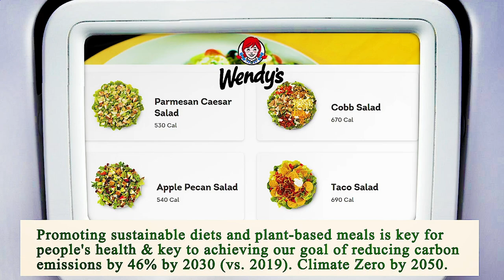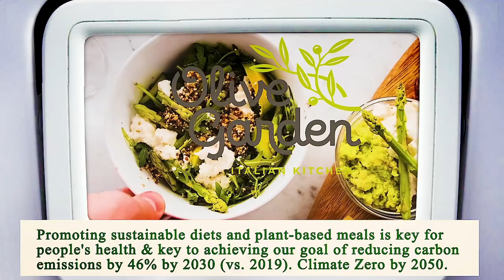Nearest Restaurant From Me Los Angeles 90003 CA, Los Angeles County, California, United States